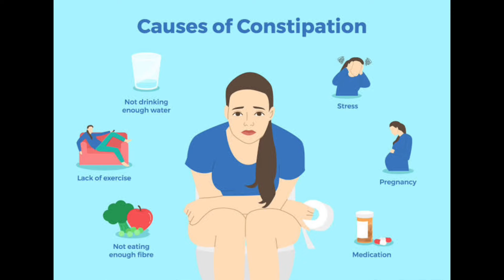चहरा अंदर से चमकेगा | 10X Glow on your Face | Ayurvedic Skin Care Tips | Clear Glowing Skin | Avni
Get Glowing Skin with These Natural Home Remedies!"

Description:

"Say goodbye to dull, dry skin and hello to a radiant glow with these simple and effective home remedies!

In this video, we'll share our top tips for achieving glowing skin, including:

- Exfoliating regularly to remove dead skin cells and unclog pores
- Staying hydrated to plump up your skin and reduce fine lines
- Getting enough sleep to repair and rejuvenate your skin

Plus, we'll reveal three natural ingredients you can find in your kitchen to enhance your skincare routine:

- Turmeric: Reduce inflammation and even out skin tone
- Honey: Lock in moisture and soothe dry skin
- Aloe Vera: Calm redness and irritation, and promote skin elasticity